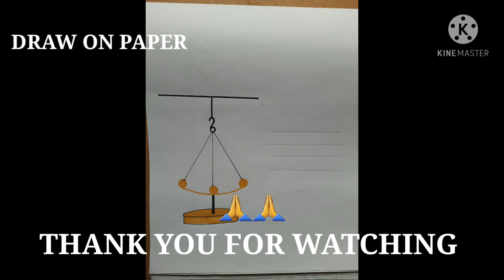2 DIFFERENT STYLES OF FRONTPAGE DESIGNS FOR SCHOOL PROJECT/ASSIGNMENT/NOTEBOOK II MAGIC DESIGN 💮💮 72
Hi friends,
I'm ARUNIMA
"DRAW ON PAPER " is my creative world where I share art work such as free hand magic designs, Alpona, Mandala art, Theme mandala art, Doodle art, Front page design etc.
It's my pleasure that YouTube give me a opportunity to serve you. I promise you that my creation should touch bottom of your heart.
Today's life is very stressful and a creation can give relief at a glance from everything.
Dated_24/04/2021